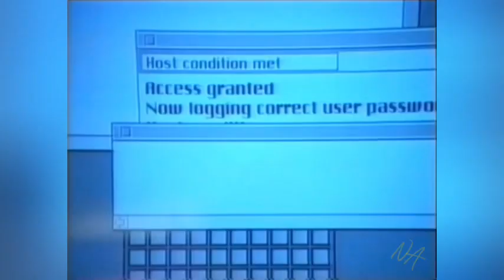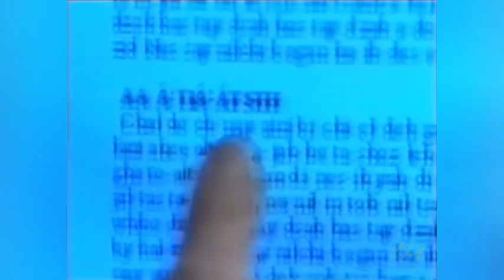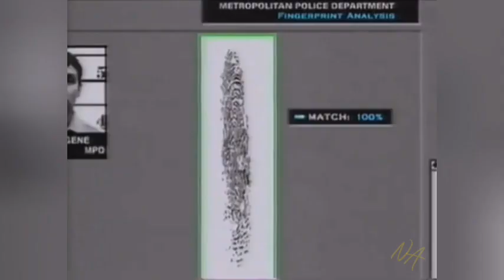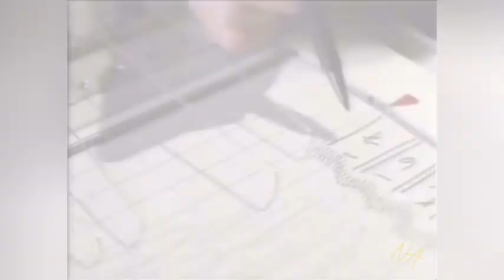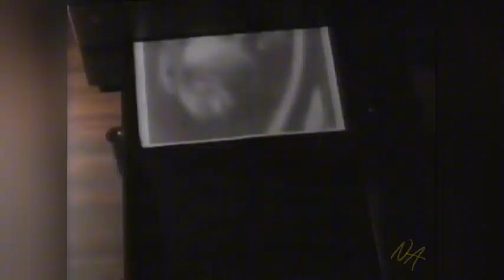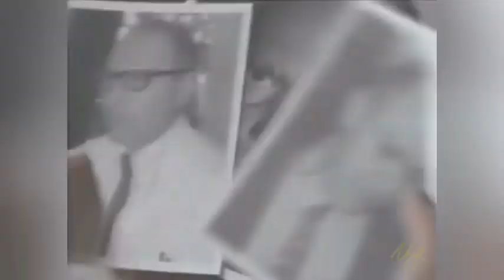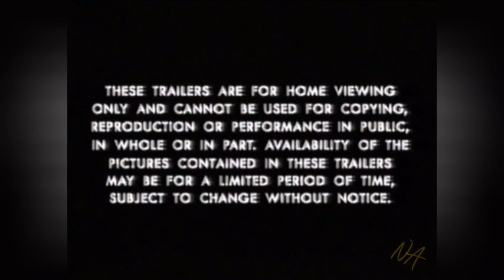The X Files-VHS 1996 Opening